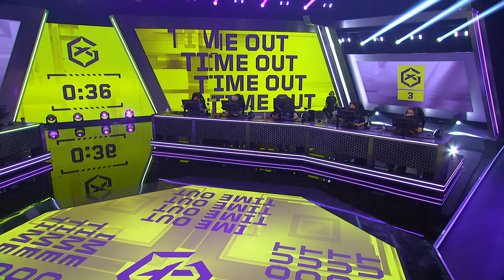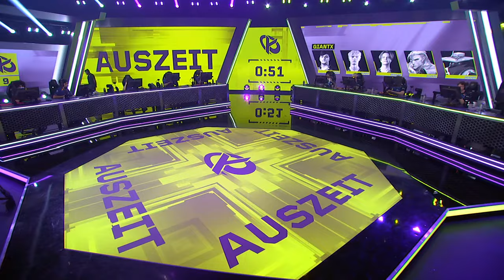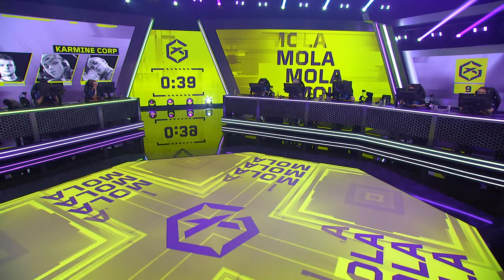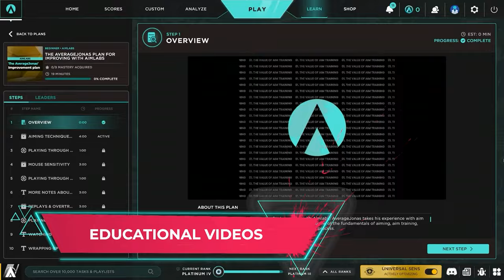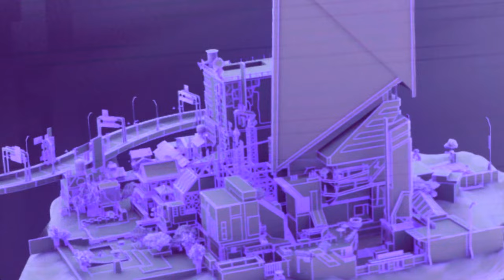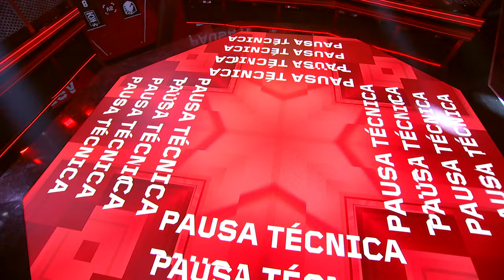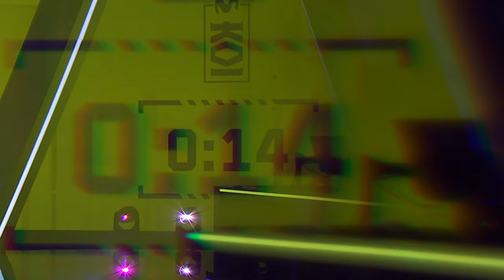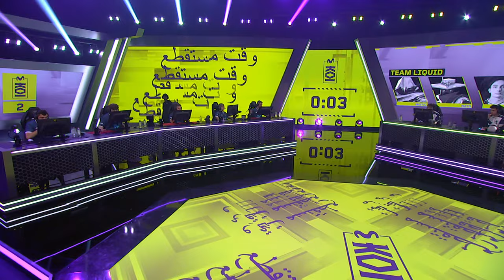VCT EMEA Stage 1 2024 - W1D1